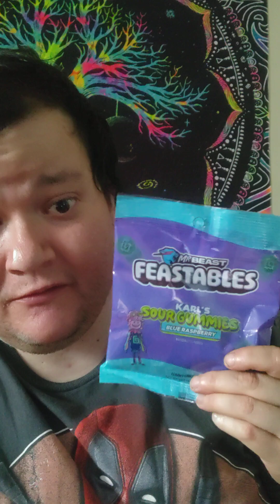strolling through Walmart and what do I see, Jimmy has a new feastables sitting there for me.